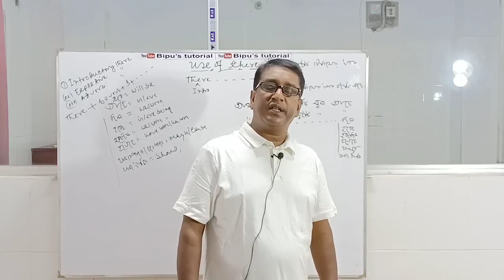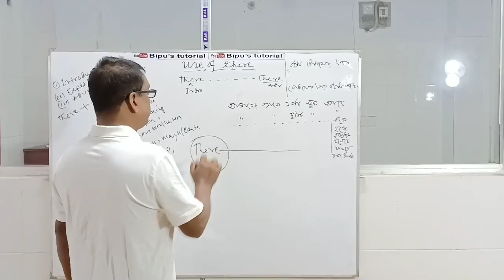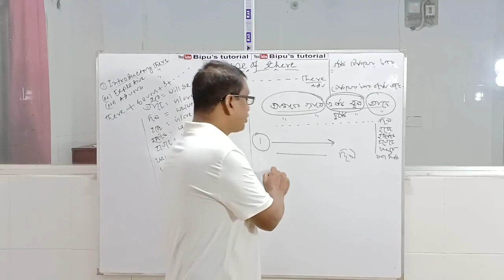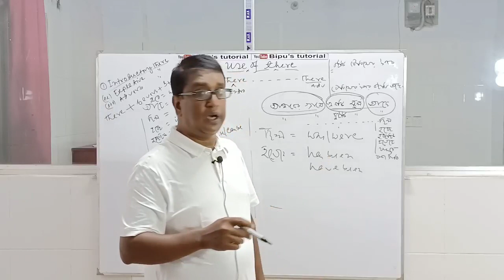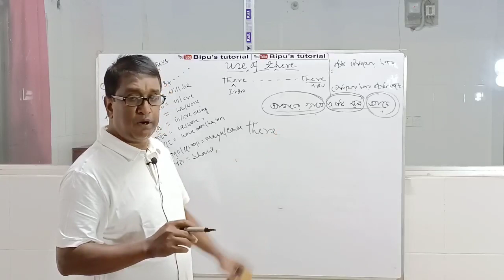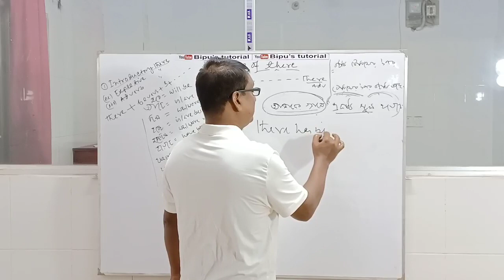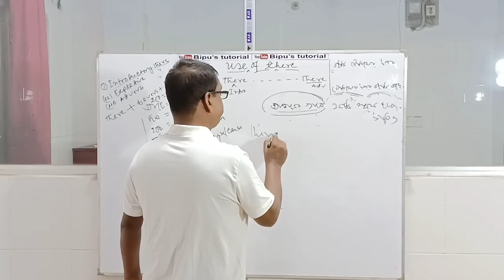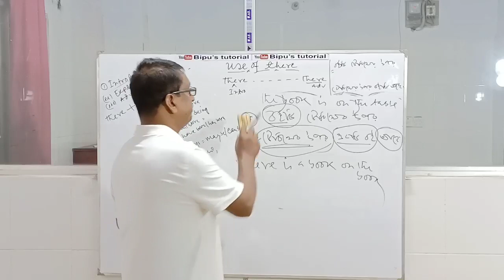Use of There - Spoken English - Bipu's Tutorial Part-6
We Should Learn Use Of There Because It is an very essential part of spoken English. So let us learn use of there.